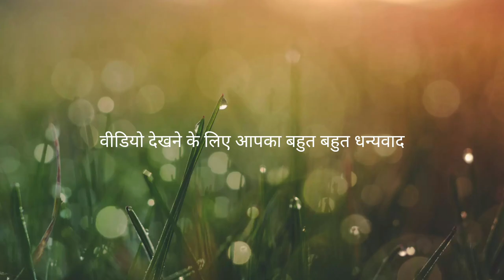आखिर कटीले तार से खेत की बाड़ का काम पूरा हो गया||अब नीलगाय छुट्टा जानवर फसल नुकसान नही कर पाएंगे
village life
ayodhya village life
indian village life
our village life